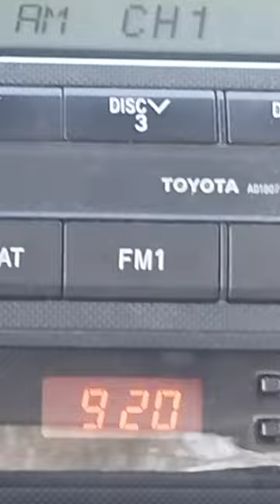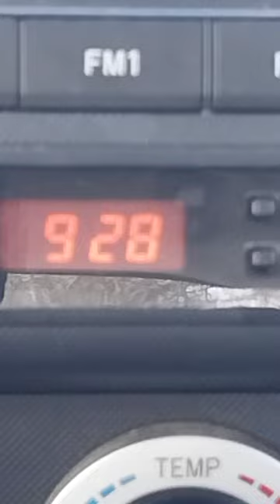WARWICK SCHOOL DEPT WASTE AND ABUSE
3 Trucks and 4 men on the 15 minute coffee break which turns into 40 minutes not including drive time.  And yet we wonder why the schools are not maintained properly.   This happens every day in Warwick and nothing is done about it.  Your tax dollars getting pissed away.